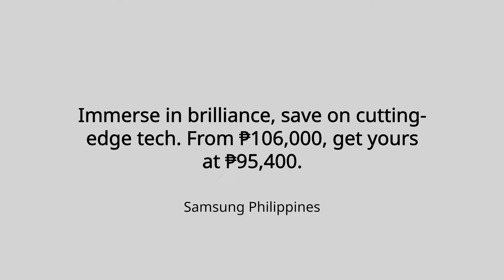Samsung Odyssey G9 Discount Promo Online Ad Q1 2024 15s (Philippines, Version 1) [HD/ST]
Dive into gaming excellence & top-tier visuals. Limited stock - from ₱106,000 to ₱95,400!

DRPS Xtra 1180: Samsung Odyssey G9 Discount Promo Online Ad Q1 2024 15s (Philippines, Version 1) [HD/ST]
DTI FTEB-183356/s.23 PHCA CID PHCA-2024H1-2636/February 3, 2024